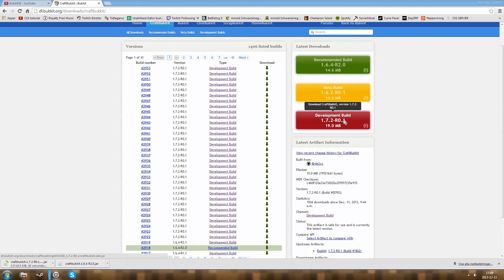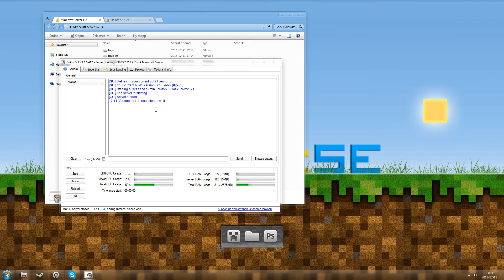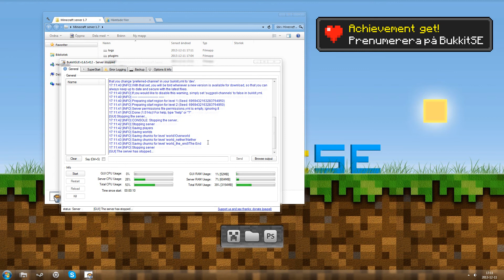CRAFTBUKKIT 1.7.9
Tjenare det är BukkitSE här med en ny guide! :)
Såhär uppdaterar du till 1.7.2.

IGNORERA
Hur man öppnar portar för en minecraft bukkit server
Hur man gör en Minecraft server utan hamachi
Hur man installerar mods
Hur man gör en server med router port forward